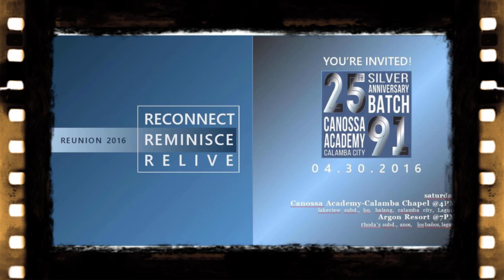Canossa Calamba Batch 91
25th Silver Anniversary